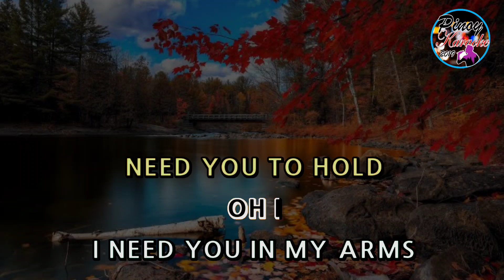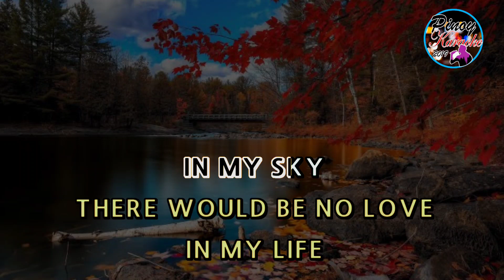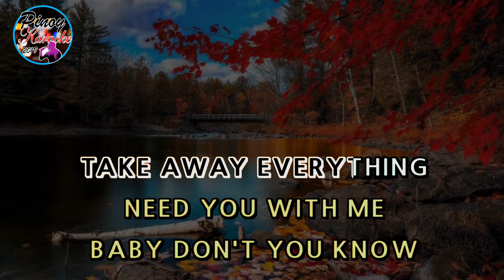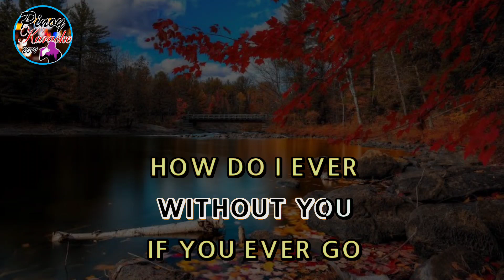How Do I Live by Leann Rimes (Karaoke : Male Lower Key)